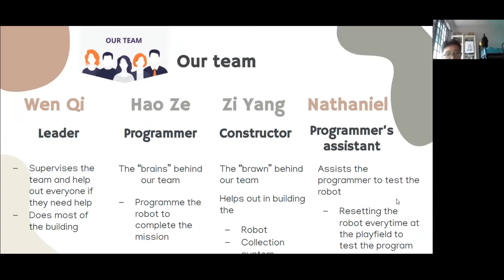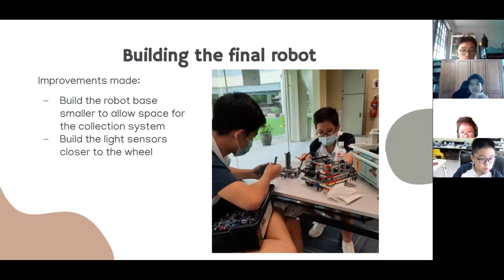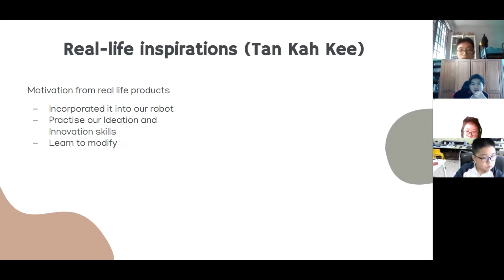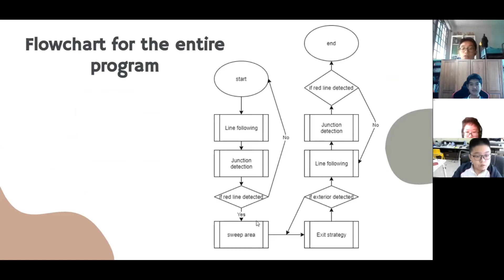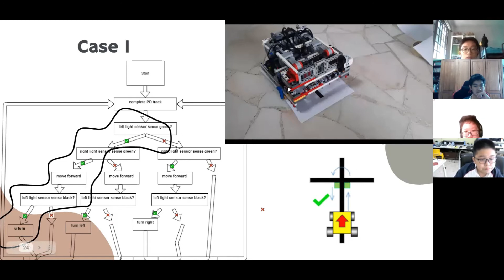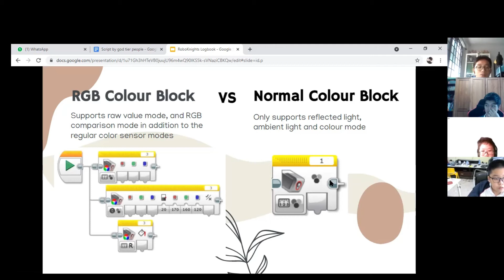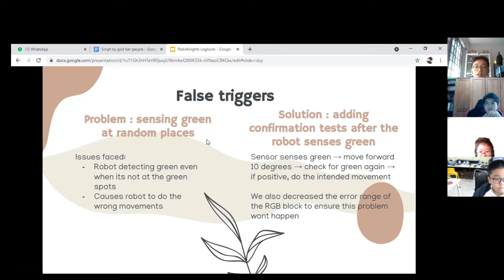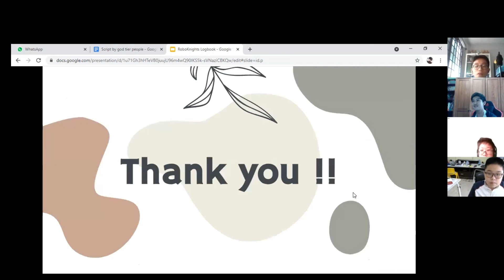SG21.6.16 - SG0606 - Finalist Presentation - Rescue Line Intro League, U19 - RoboCup SG Open 2021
Congratulations to following team on being selected by the panel of judges as a Finalist of RoboCup Singapore Open 2021!

Event:              RoboCup Singapore Open 2021 (Virtual)
Category:        RoboCupSG Rescue Line Intro League, U19
Team ID:         SG0606
Team Name:  RoboKnights
School:           River Valley High School
Region:           Singapore

This presentation video is eligible for the RoboCup Singapore Influencer Award. The award consists of five categories:
𝗣𝗲𝗼𝗽𝗹𝗲’𝘀 𝗖𝗵𝗼𝗶𝗰𝗲: in recognition of Sharing Video with 𝙈𝙤𝙨𝙩 𝙇𝙞𝙠𝙚𝙨
𝗘𝗱𝘂𝗰𝗮𝘁𝗶𝗼𝗻𝗮𝗹 𝗩𝗮𝗹𝘂𝗲: in recognition of Sharing Video with 𝙃𝙞𝙜𝙝𝙚𝙨𝙩 𝙒𝙖𝙩𝙘𝙝 𝙏𝙞𝙢𝙚
𝗖𝗼𝗺𝗺𝘂𝗻𝗶𝘁𝘆 𝗔𝘄𝗮𝗿𝗲𝗻𝗲𝘀𝘀: in recognition of Sharing Video with 𝙈𝙤𝙨𝙩 𝙎𝙝𝙖𝙧𝙚𝙨